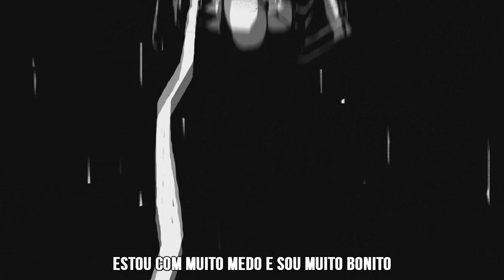Roger Waters - The Pros And Cons Of Hitch Hiking - 5:01 A.M. (1984)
Roger Waters - 5:01 A.M. The Pros and Cons of Hitchhiking 12" Radio Mix (Vinyl, 12", 33 ⅓ RPM, Promo, Stereo, Demonstration Not For Sale).
Uploaded by UnwoundBob85 - Oct 07, 2022 (Yeeshkul).
Animações primorosas, excelente !! : "Mark of the Wolf" by Matt Bollinger "Cowboy Games" by Oleg Belousov "the EDGE" by Piotr Kabat

This is the 12" mix of the Pros and Cons title track, featuring different solos from Eric Clapton and Raphael Ravenscroft. It has never been released on CD.

Had this lying around for some time, and rather than it collect dust, I've ripped it and posted it here.

-UnwoundBob85 (Yeeshkul).